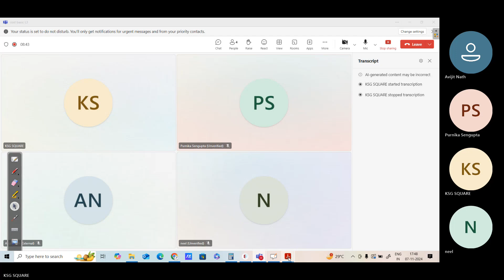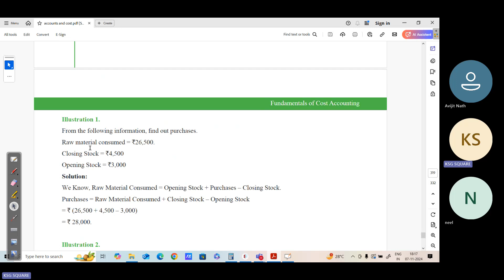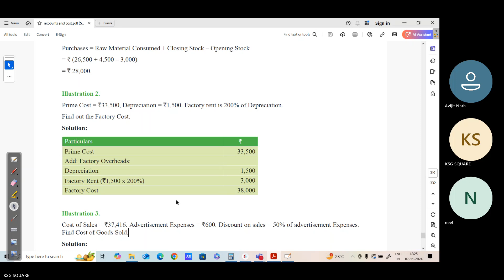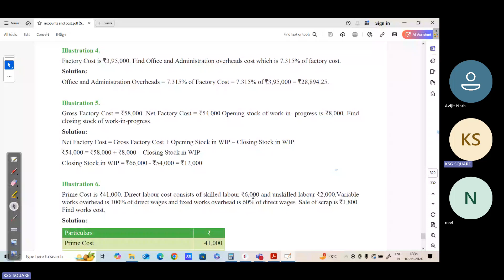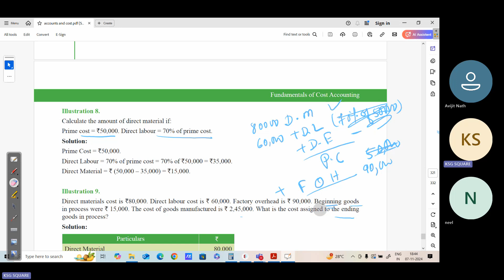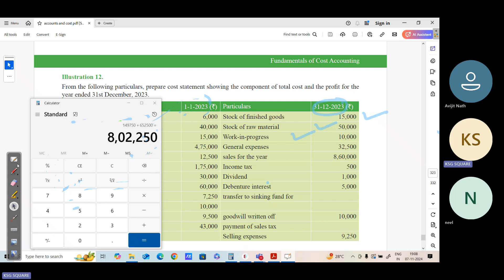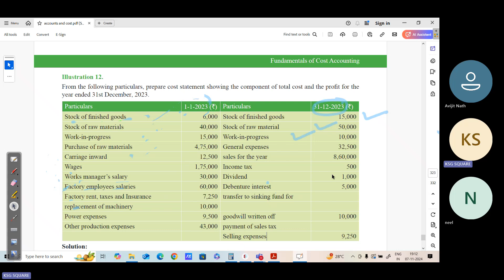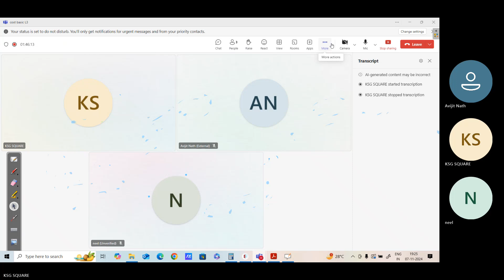cost basic L3